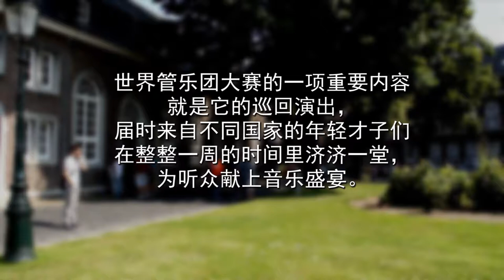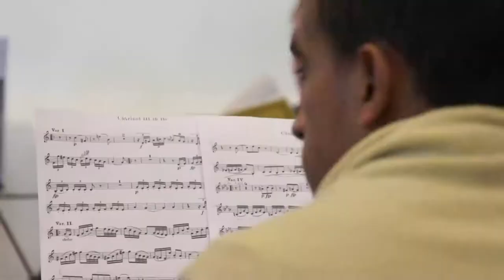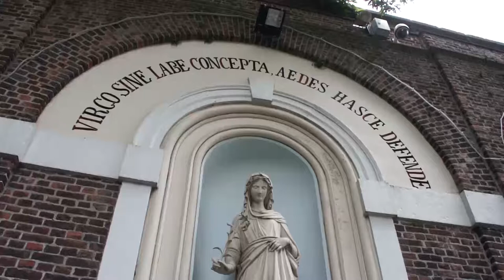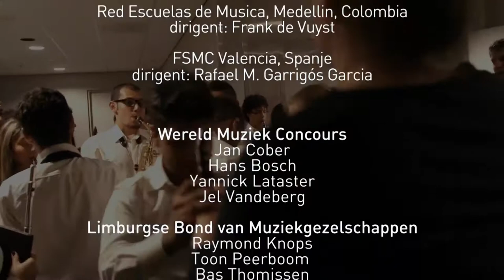管弦乐之生活!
该部短片跟踪记录了一群才华横溢的年轻管乐音乐人在2013年荷兰科尔克拉德世界管乐团大赛的表演历程。在参加该次大赛的年轻管乐团中，几个国际知名的乐团用了整整一周的时间通力合作，努力做好彩排演练，最终在林堡和欧洲的世界管乐团大赛巡回表演赛上为观众共同呈现了好几场联合音乐会。在本纪录片中，我们记录了来自荷兰、哥伦比亚和西班牙的很多充满激情的年轻音乐人。我们倾听并观察了他们不同音乐风格中所展现出的文化差异。
电影在追寻这些问题的答案："他们为什么演奏铜管乐？铜管乐给了他们什么？他们是如何投入到铜管乐的？"由于荷兰社会中交织着各种不同的因素，让年轻人爱上管弦乐已经越来越难了。
为了让乐团演出成功，乐队成员需要保持耐心、遵守纪律并富有责任感。在哥伦比亚和委内瑞拉这样的国家，人们都对此很理解。在这些国家，美术和音乐等项目被作为社会类项目推广给年轻人。麦德林年轻人管乐团指挥Frank de Vuyst说道 "音乐在这里能塑造年轻人"。

纪录片刻画了年轻人做音乐和感受不同风格音乐时所获得的巨大喜悦。来自伦比亚与来自林堡的音乐人联合演出时，他们兴奋的几乎要疯掉。在激情四射、惊奇无限的表演里，观众和音乐人在巨大的热情中互动，将音乐会推向了高潮。

影片长度：26分钟
影片语言：荷兰语和西班牙语
字幕：汉语